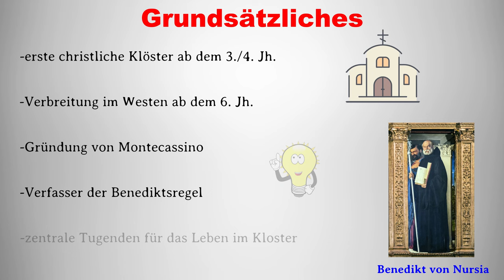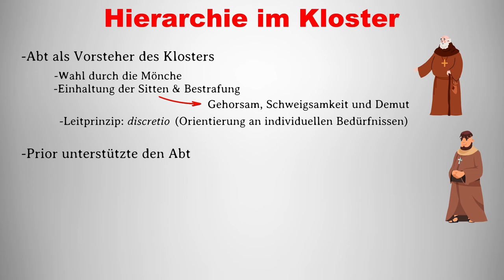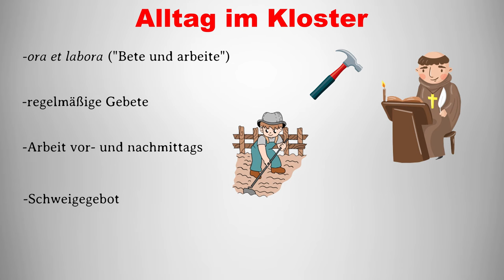Leben und Alltag im Kloster I Benediktsregel und Mönche im Mittelalter einfach erklärt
Im heutigen Study History Video beschäftigen wir uns mit dem Leben im Kloster im Frühen Mittelalter. In diesem Video fokussieren wir uns auf das Leben nach der Benediktsregel und stellen somit den Tagesablauf im Kloster und das Leben der Mönche im Kloster vor. Wenn euch dieses Video gefallen hat, lasst gerne einen like oder ein Abo da und checkt noch weitere Videos auf diesem Kanal ab:

Timecodes:

0:00 Einleitung
0:14 Grundsätzliches
0:52 Hierarchie im Kloster
1:44 Alltag im Kloster